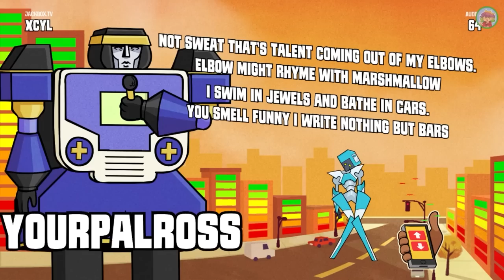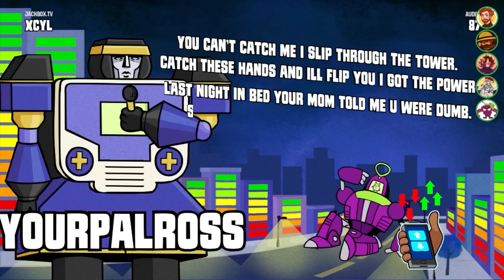Mad Verse City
🖼️ 𝗧𝗵𝘂𝗺𝗯𝗻𝗮𝗶𝗹 𝗕𝘆: 𝗟𝘂𝗻𝗮𝗿_𝗜𝗶𝗻𝗸
💛 𝗙𝗲𝗮𝘁𝘂𝗿𝗶𝗻𝗴:
FizzySoda - @FizzySoda_
💽 𝗚𝗮𝗺𝗲 𝗨𝘀𝗲𝗱:
𝗧𝗵𝗲 𝗝𝗮𝗰𝗸𝗯𝗼𝘅 𝗣𝗮𝗿𝘁𝘆 𝗣𝗮𝗰𝗸 𝟱